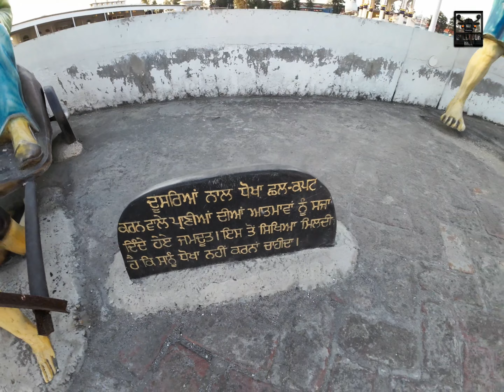Gurudwara Sahib | Swarg Narak de Darshan | Splendor aale | bhora sahib